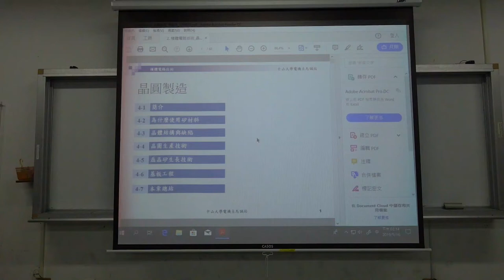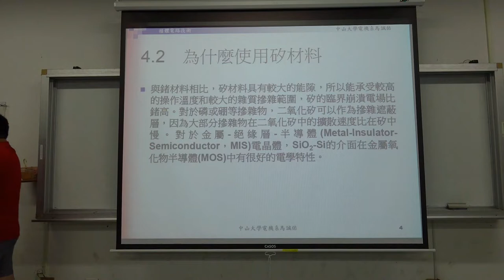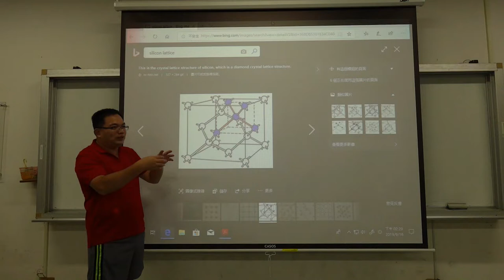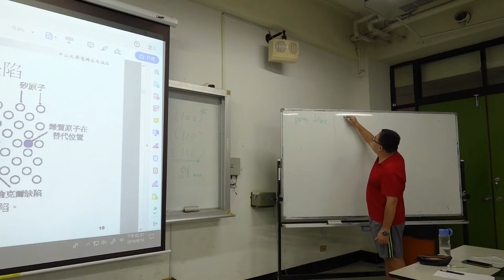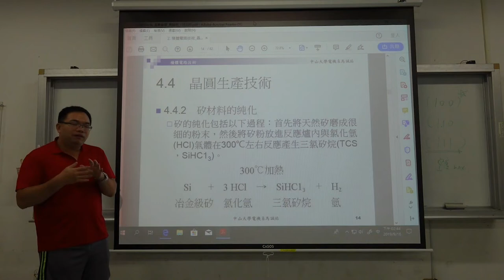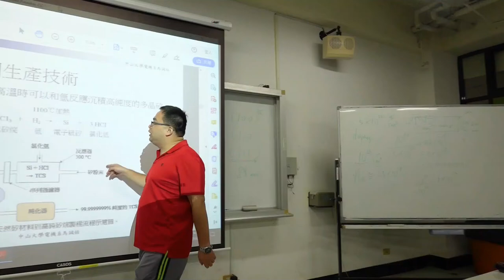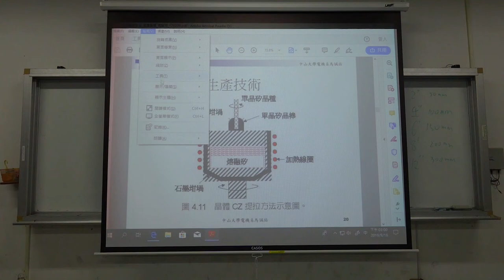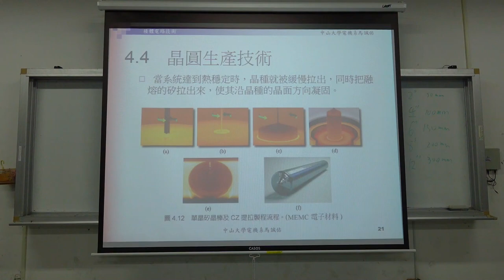微電子技術108 2019 0916 01